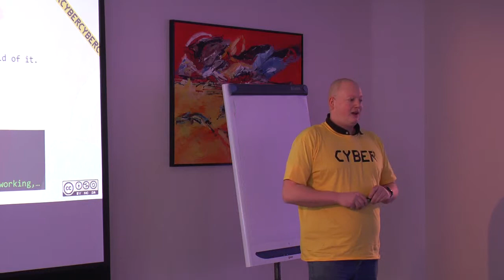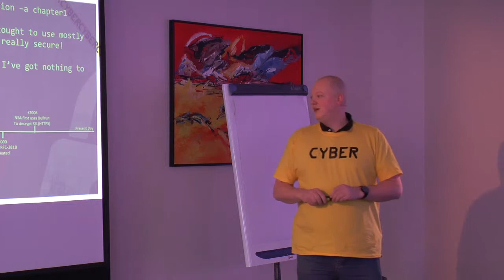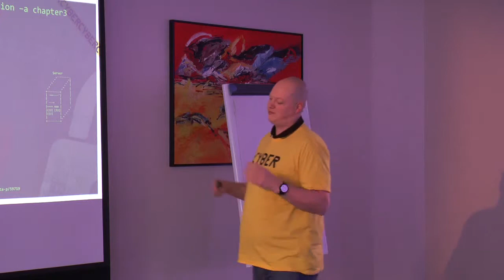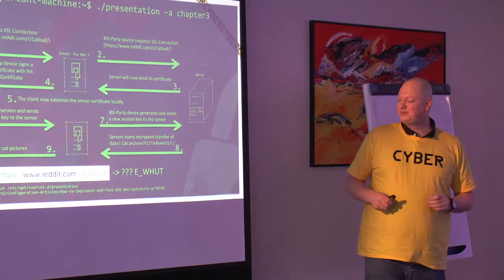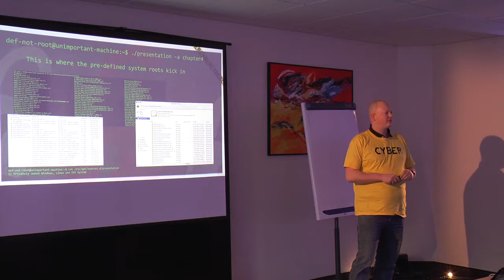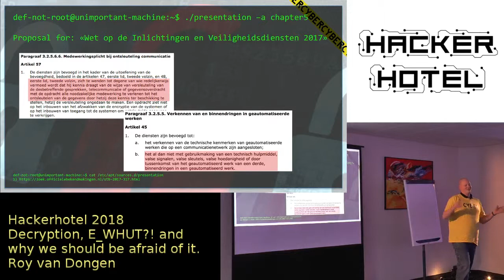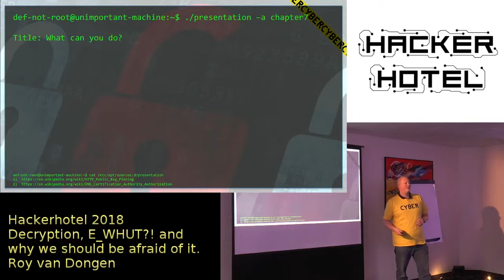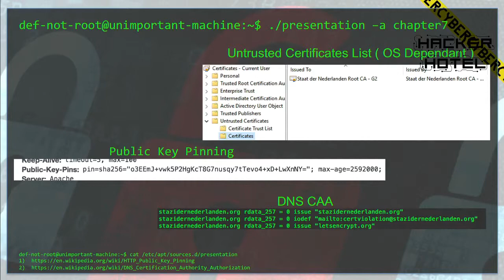Hackerhotel 2018 Roy van Dongen Decryption, E WHUT